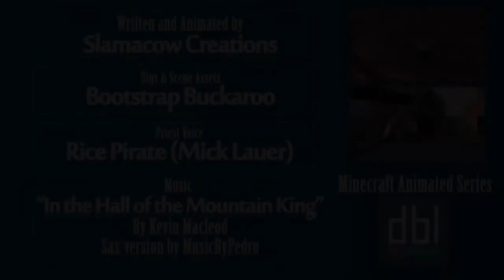"Battle of the Bids" - An Minecraft Animation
"Battle of the Bids" is another Great Minecraft Animation ;P
Who envolve a lot of people and was really hard.